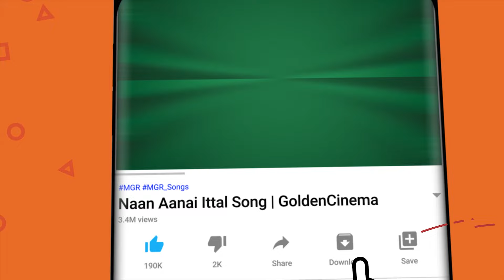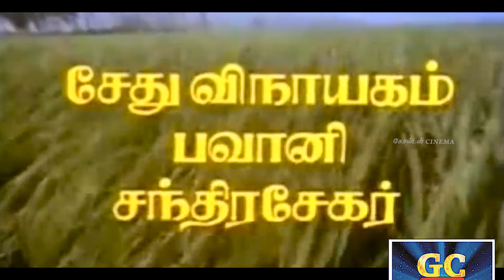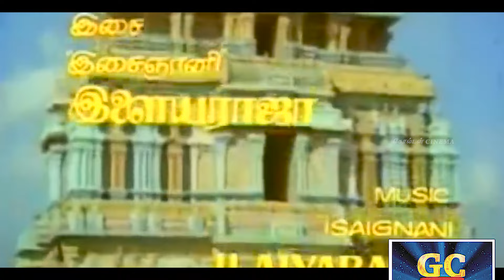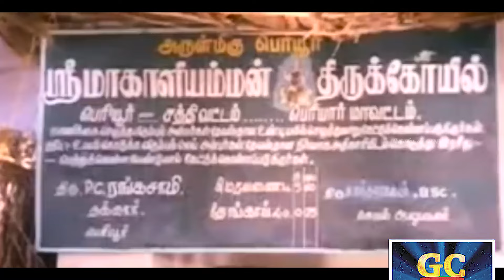Rakkayi Koyil Tamil Full Movie | ராக்காயி கோவில் திரைப்படம் | Selva , Kasthuri ,Vijayakumar | HD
Rakkayi Koyil Tamil Full Movie HD
Starring: Selva , Kasthuri , Vijayakumar , Manorama , Goundamani & Senthil
Directed : Manivasagam
Lyrics: Vaali: Pulamaipithan